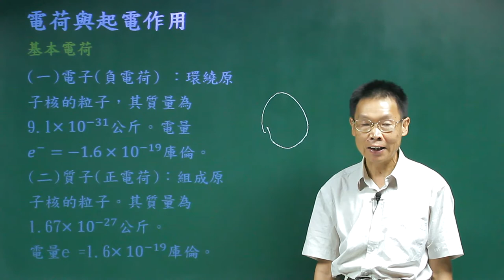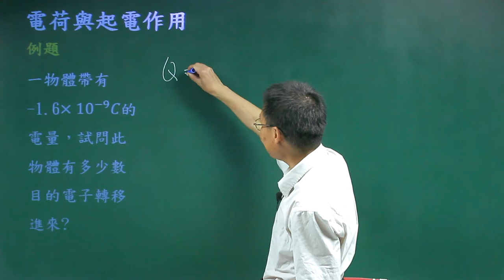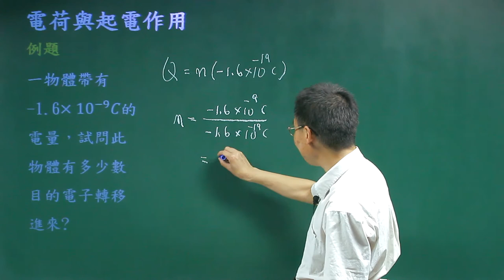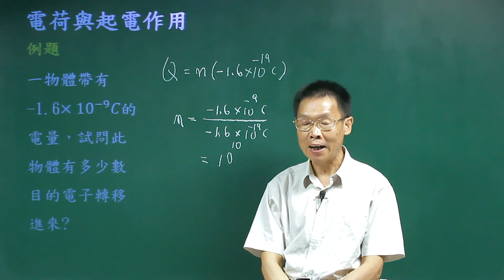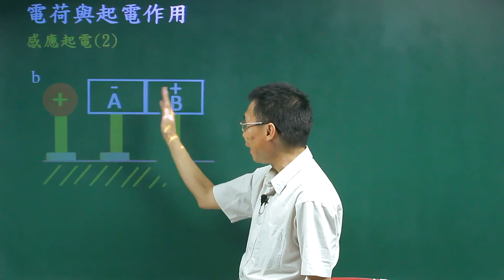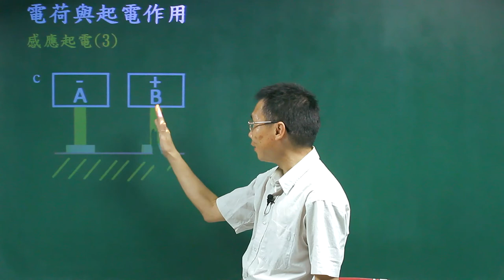電荷與起電作用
課程簡介：由中華科技大學張麟老師講授，本單元由電荷定義及帶電方式的介紹，內容重要又簡潔，相信同學看完之後，對電荷與起電作用有更清晰的觀念。
課程難度：■■□□□
授課教師：張　麟
製作單位：中華科技大學 遠距教學組
製作人員：林文博、楊智森、黃美玉、蔡鄢竹